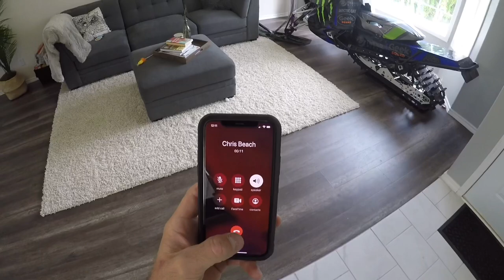Brett Turcotte goes Freeriding on his Sur Ron LBX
I took my Sur Ron LBX freeriding in the hills!! I joined up with good buddy Chris Beach and went for a tour of some iconic MTB free ride lines!